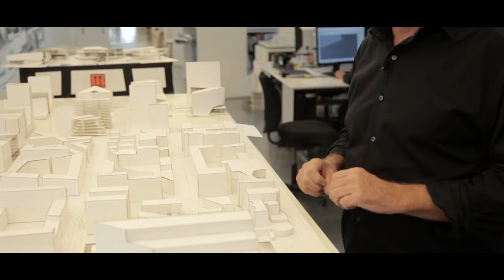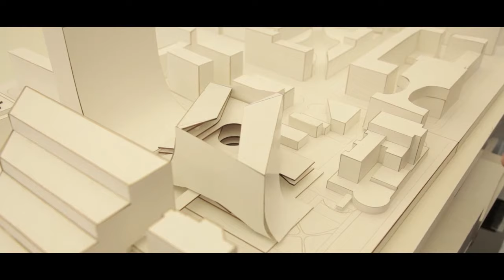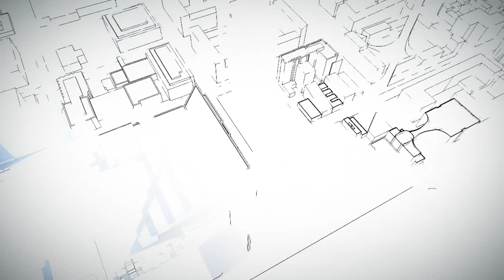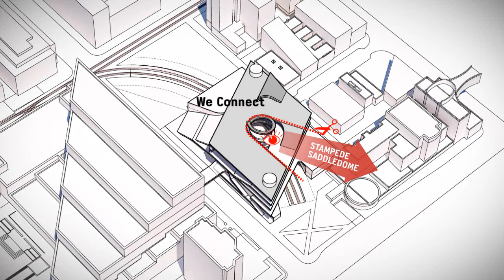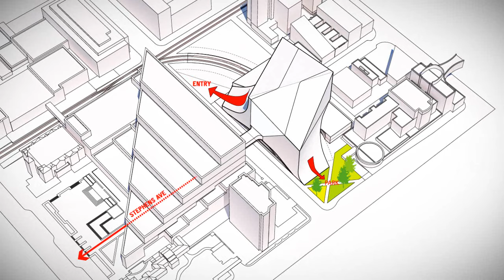Calgary Library – Full Film